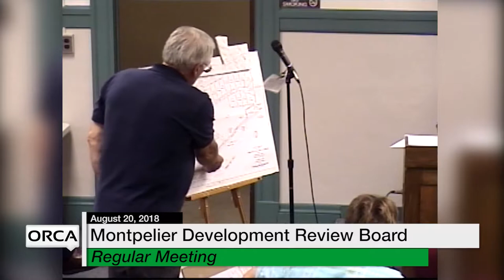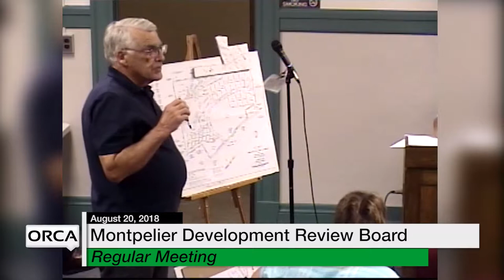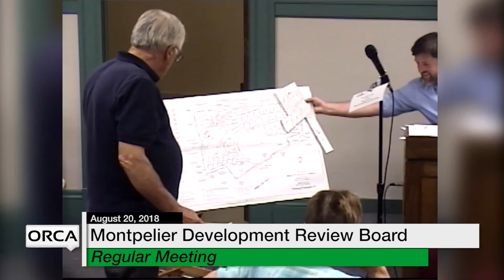Montpelier Development Review Board - August 20, 2018